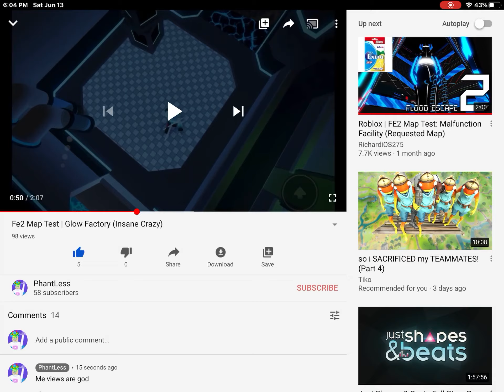Thank You, 98 Views in 20 Hours